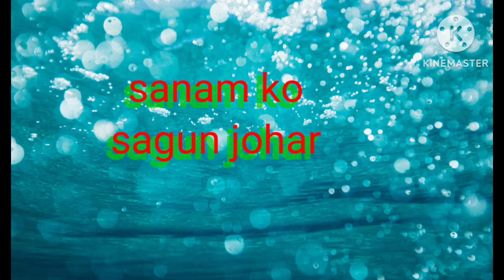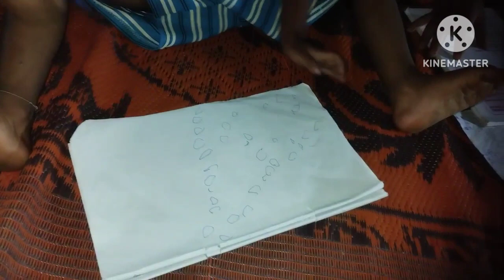Aale dahi ulbili Tiyuh Huiena. 🥭🥭santali YouTube video/youtube newviralvlogs chandravlogslili.